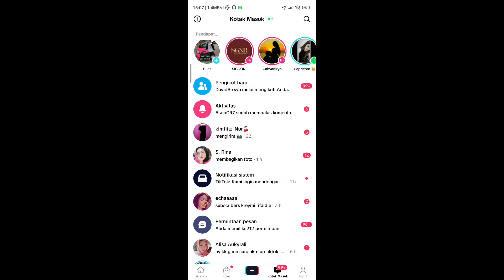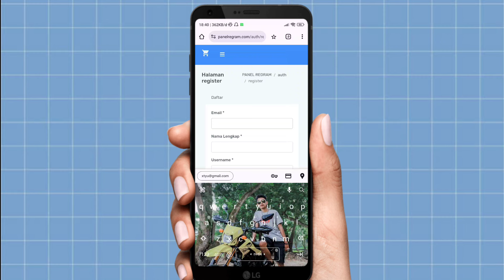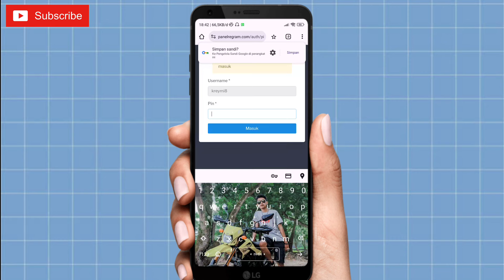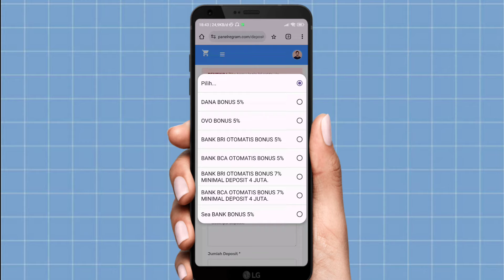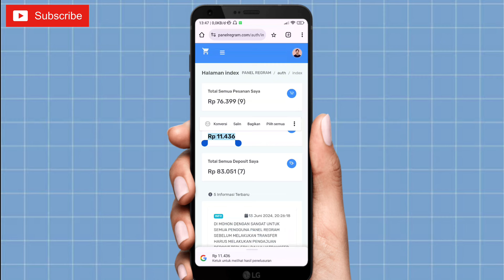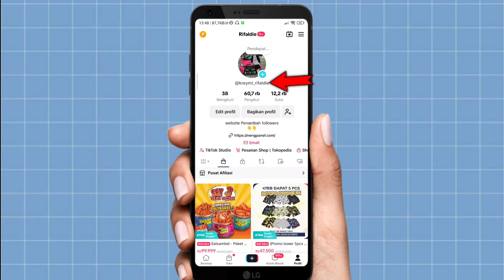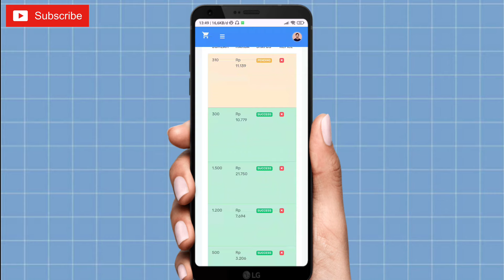CARA MENAMBAH FOLLOWERS TIKTOK DENGAN CEPAT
▪️Divideo ini berisi tentang cara menambah Followers tiktok dengan mudah. Tonton sampai selesai videonya jangan sampai diskip.

✅Selamat menonton👍

bagaimana cara menambahkan followers tik tok
bagaimana cara menambah followers di tiktok
bagaimana cara menambah followers tiktok
bagaimana cara memperbanyak followers tiktok
bagaimana cara memperbanyak followers di tiktok
cara menambah follower tiktok cepat
cara menambah followers tiktok dengan cepat dan gratis
cara menambah follower tiktok dengan cepat
cara menambahkan followers tiktok dengan cepat
cara cepat menambah followers tik tok
cara menambah followers di tiktok dengan cepat
cara curang menambah follower tiktok
cara menambah followers tiktok dalam 1 menit tanpa aplikasi
cara menambah followers tiktok dengan cepat tanpa aplikasi
cara menambah followers di tik tok gratis
cara menambah followers di tiktok tanpa aplikasi
cara tambah like di tiktok
cara menambah like dan view di tiktok

Silahkan Request untuk the next video DIKOLOM KOMENTAR:
                           TERIMAKASIH